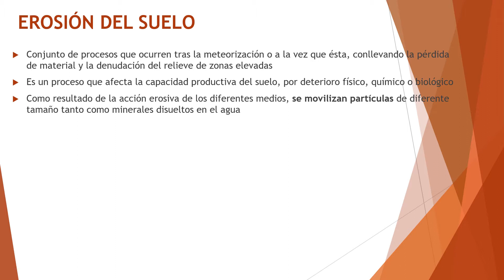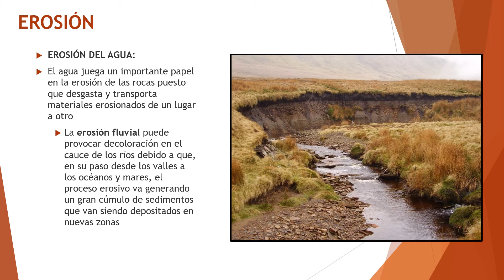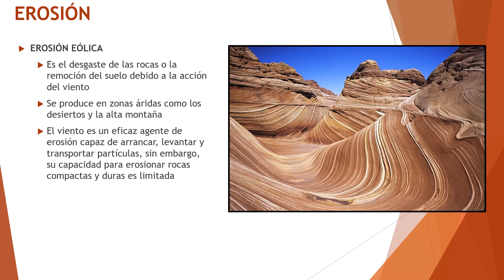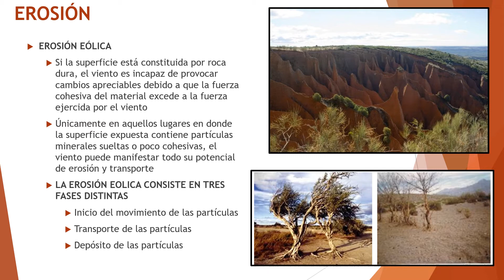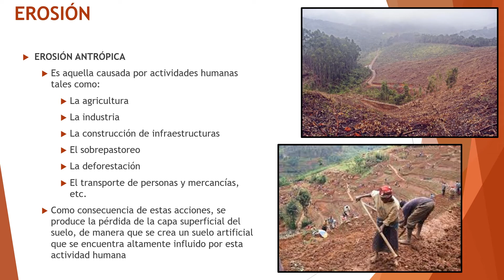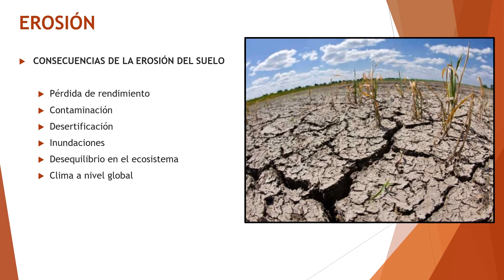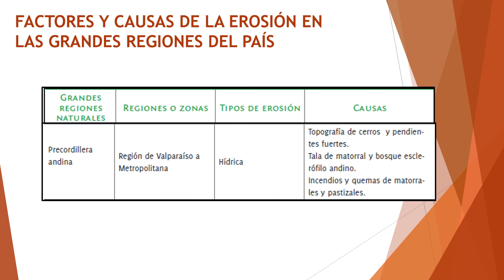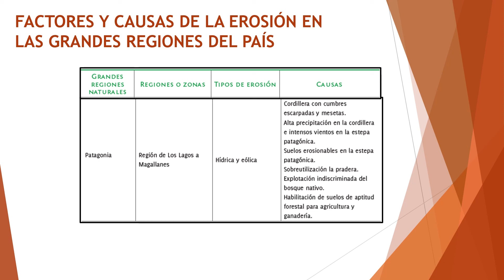UNIDAD 2 EROSIÓN DEL SUELO 4 DE MAYO 2021